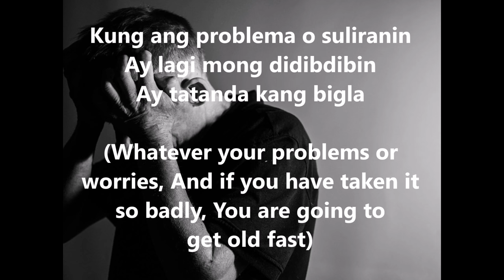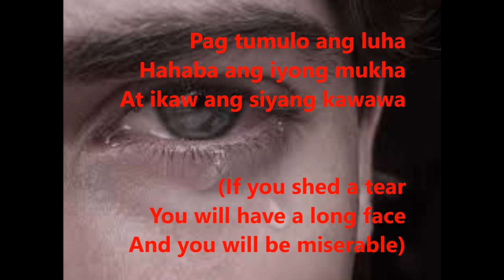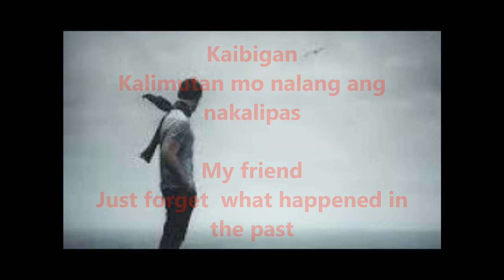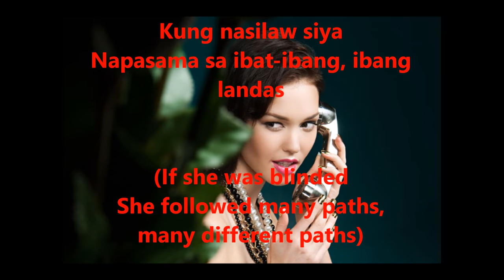Kaibigan (My Friend) - APO Hiking Society [Pilipino+English Lyrics]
The Apolinario Mabini Hiking Society, later popularly known as APO Hiking Society, or simply APO, was a Filipino musical group. The group had its fledgling beginnings in 1969 at the Ateneo de Manila high school, The group's name was created from the acronym AMHS representing their school with a witty twist having an irreverent reference to the paralyzed Philippine revolutionary intellectual and hero, Apolinario Mabini, and later shortened to "Apo", an Ilocano term for a wise man or a Tagalog term of grandchildren, and later re-branded to "APO" (all caps).  Contrary to popular belief, the "Apo" name was not a reference to the Philippines's highest peak,  the potentially-active stratovolcano Mount Apo.

As the students advanced into college, Danny Javier joined the group. After graduation, the majority of its members left to pursue individual careers, with only three members remaining, made up of Jim Paredes, Boboy Garovillo, and Danny Javier.  In the span of their professional career, Apo emerged as a principal adherent of the musical movement termed Original Pilipino Music (a.k.a. OPM), a milieu in which their original musical contributions and cultural influence became essential. The Apo became involved in record production, talent management, and organizing artists under the Organisasyon ng Pilipinong Mang-aawit (O.P.M., acronym translation: "Organization of Philippine Singers/musicians").  The group expanded its activities into establishing and furthering the careers of new OPM artists in the Philippines. (Wikipedia)